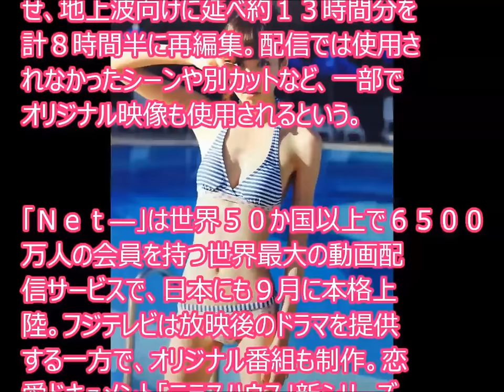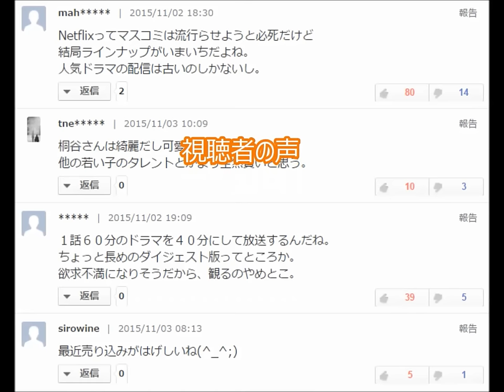桐谷美玲主演ドラマ「アンダーウェア」が地上波で“逆輸入”放送 TC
人生を大逆転するユーチューブの稼ぎ方3比較

ネット配信向け桐谷美玲主演ドラマ「アンダーウェア」が地上波で“逆輸入”放送 TC

ジェットスターのブランドアンバサダー、桐谷美玲さんと桐谷美玲さんに憧れる「マメ谷­」のかけあいが絶妙な新CM ～サイテー篇～

音源など
バルーンアート

ジェットスター, サイテー, 最低価格保証, CM, 桐谷美玲, マメ谷,
JbCtoLGpiCAPJ85VcmmumQ,UCJbCtoLGpiCAPJ85VcmmumQ